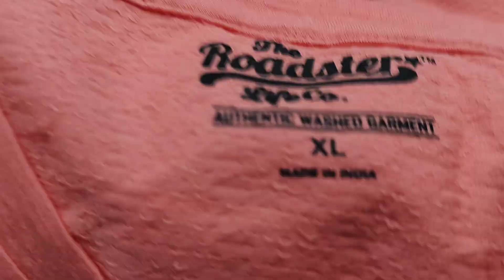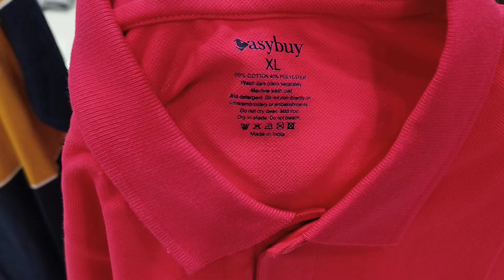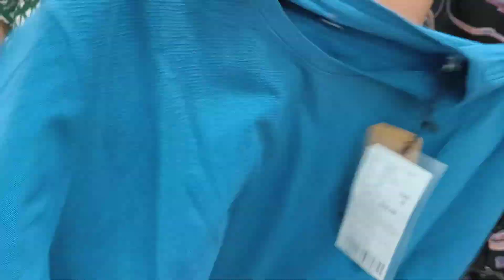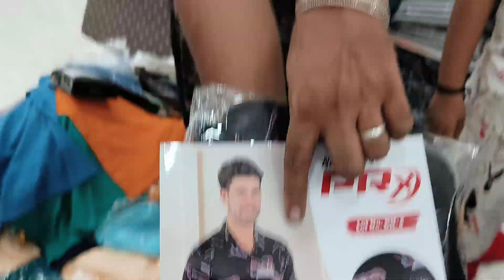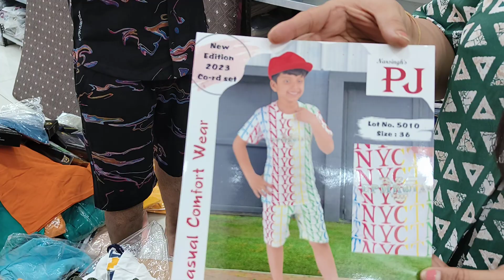independence day Offer call 🤙 7419911555 satguru Enterprises Hisar Haryana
independence day Offer
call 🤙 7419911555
satguru Enterprises Hisar Haryana
Satguru Enterprises
737 m.c Clony
Landmark --Behind Sukhda Hospital
Hisar Haryana
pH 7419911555